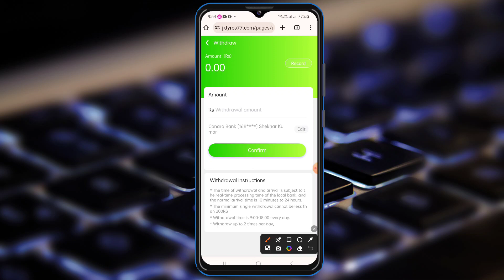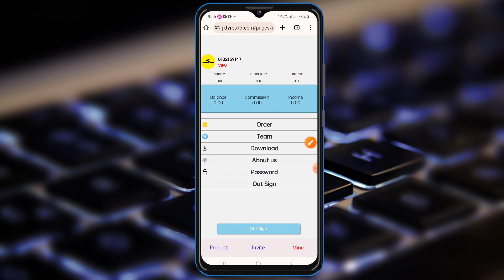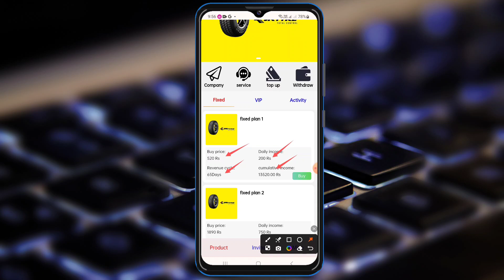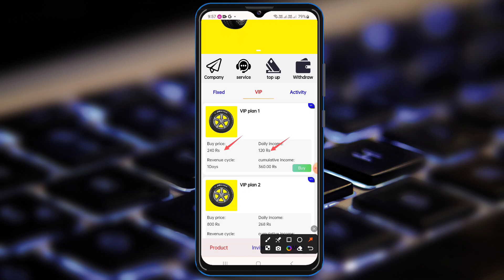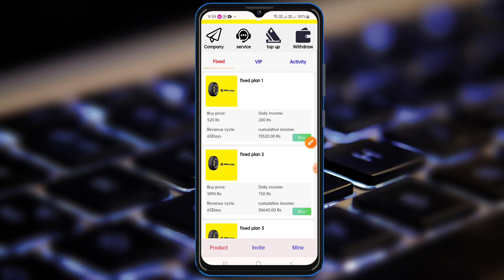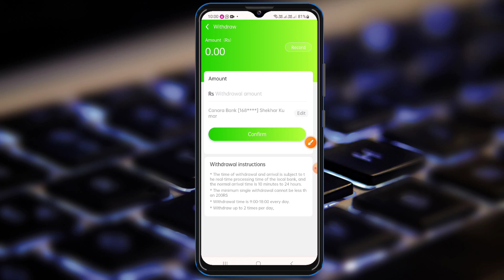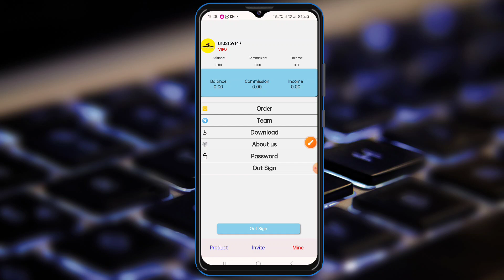New Earning App 2024 | Paisa Kamane Wala App | Best Self Earning App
paytm cash
earning apps
best paytm cash earning app
earning app
earning apps
new
paytm

paytm games
2023 new earning app today
2023 new earning app today
best self earning apps 2023
2023 best self earning app